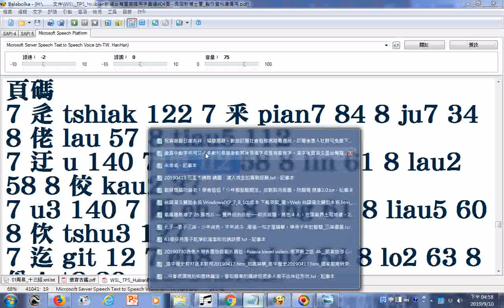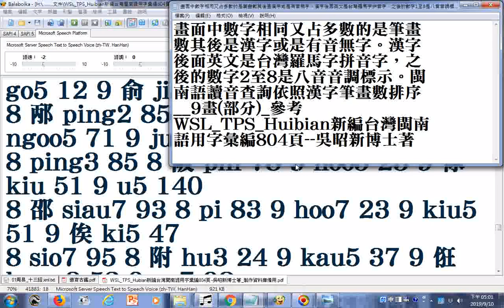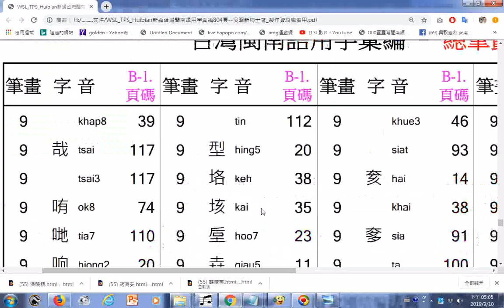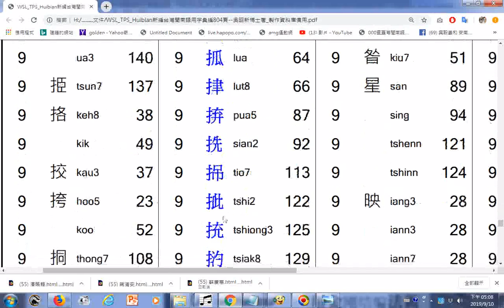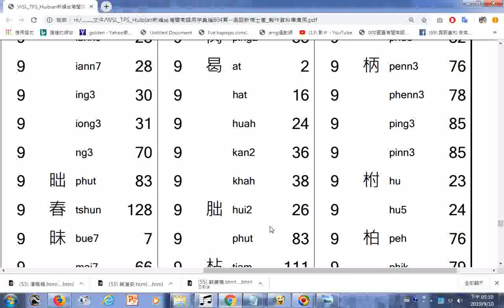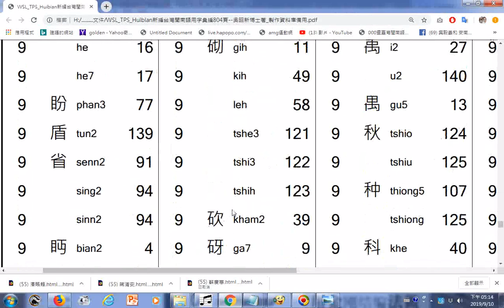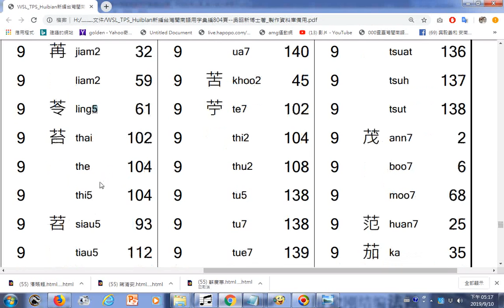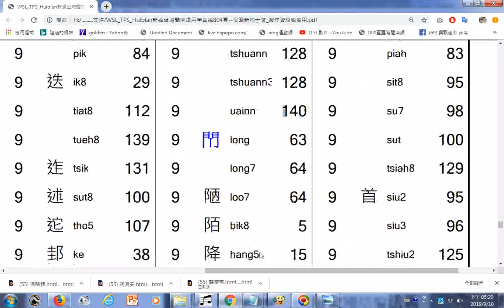Taiwanese閩南語讀音查詢依照漢字筆畫數排序 9畫 參考WSL TPS Huibian新編台灣閩南語用字彙編804頁 吳昭新博士著